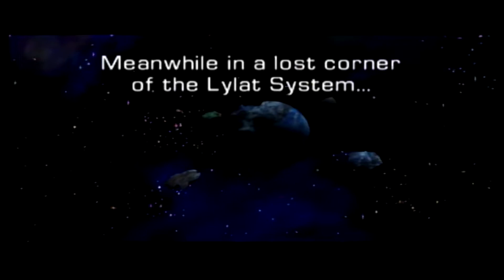Staxlotl Plays: Star Fox Adventure - Ep 2 - Sassy Staff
Real talent comes from the language